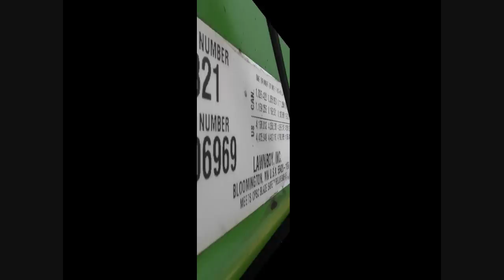lawn boy 4 cycle for sale on ebay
sf